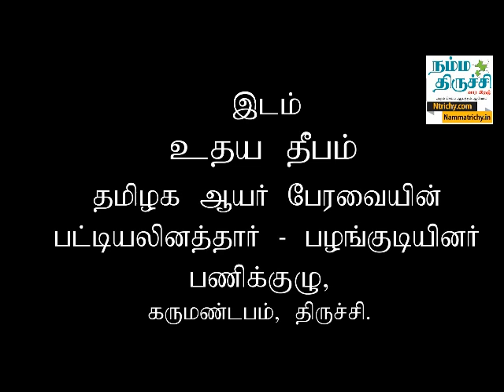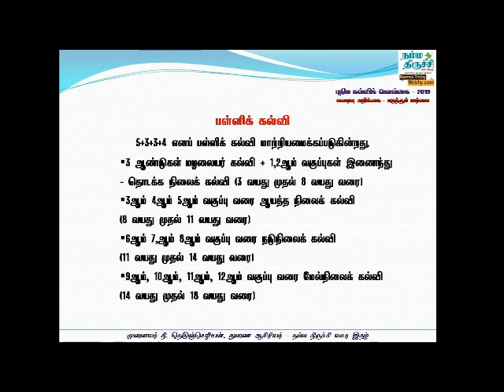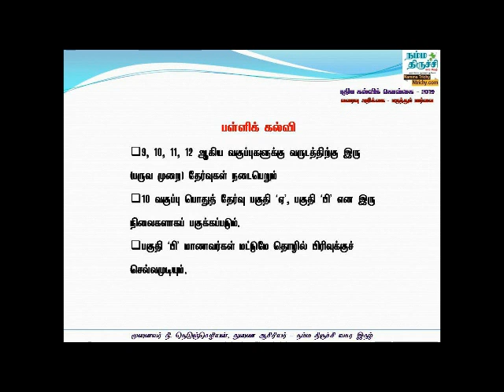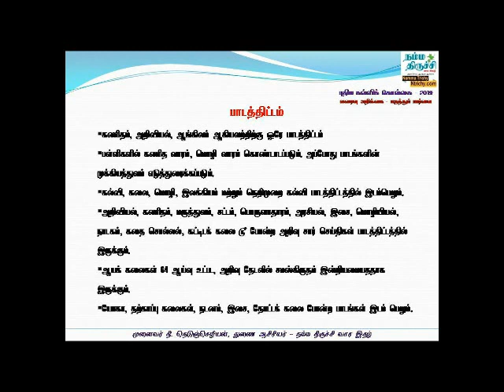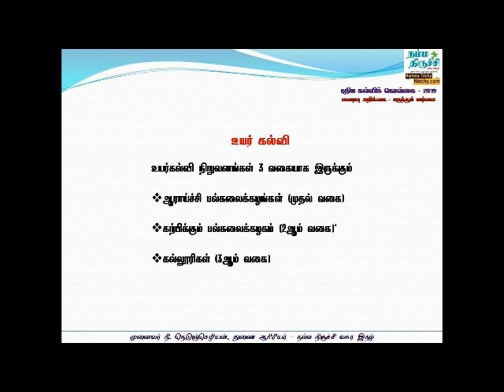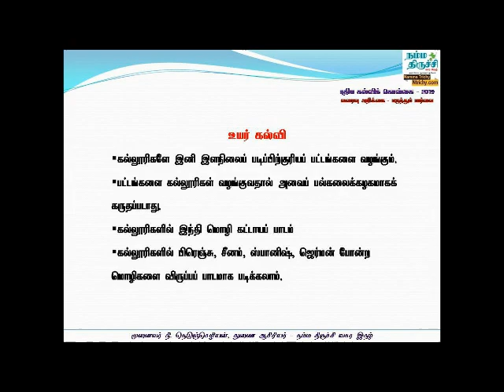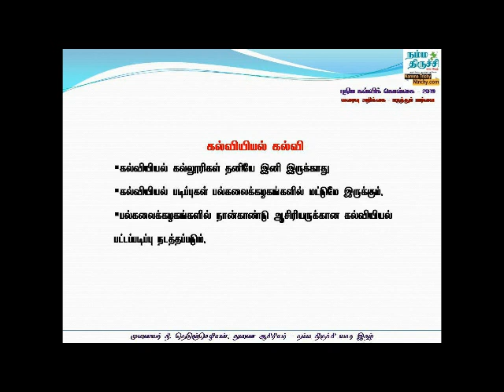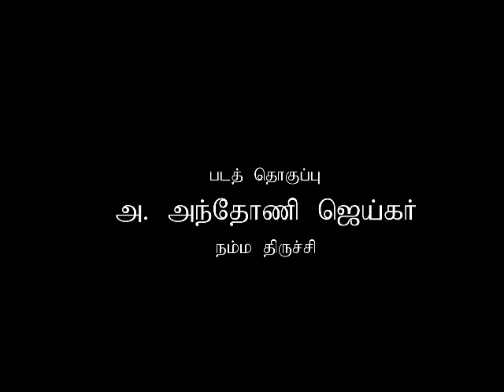New Educational Policy 2019 புதிய கல்வி கொள்கை 2019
New Educational Policy 2019 - Draft  புதிய கல்வி கொள்கை 2019 - வரைவு - பருந்துபார்வை